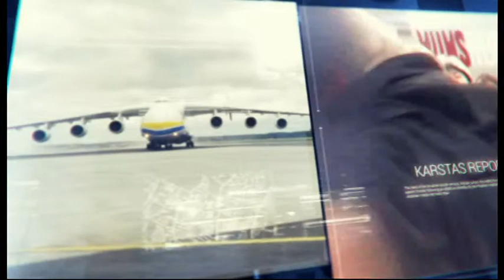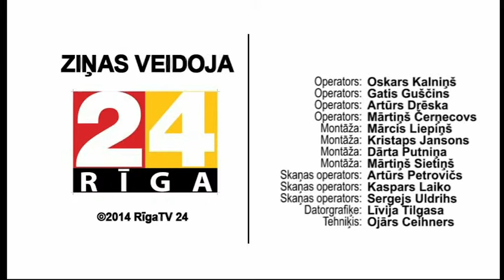Dienas ziņas: 26. augusts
26. augusts dienas ziņu izlaidums.